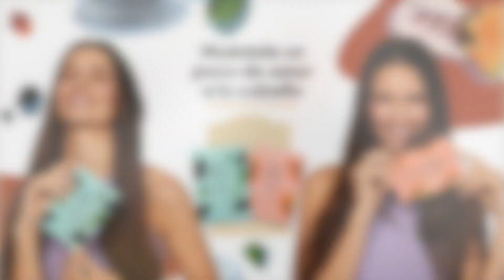Lanzamiento Productos Nuevos Octubre 2022